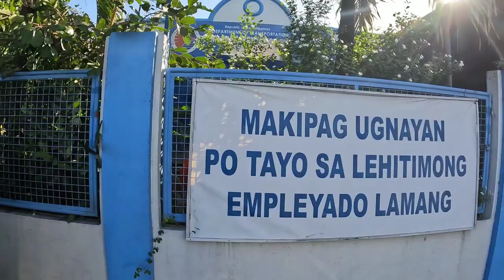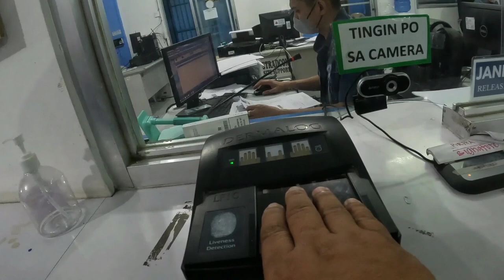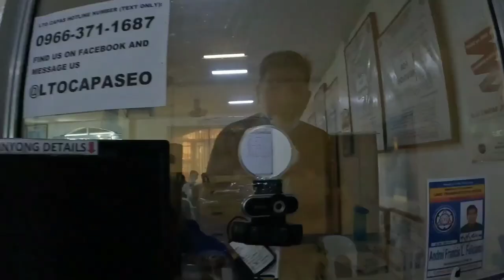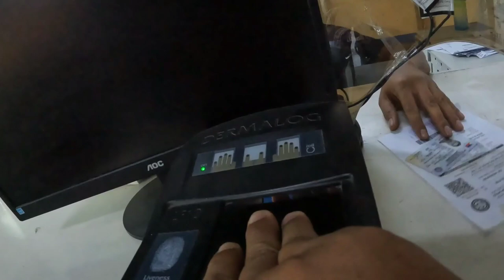DRIVER LICENCE RENEWAL | JASON BARBER SHOP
nag pagupit ako bago mag renew ng driver licence..